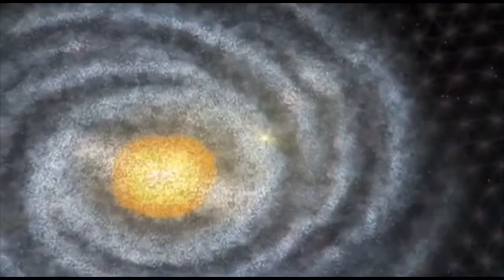Sophia 36TH Archon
Terrence McKenna talking
Gnostic ideas🌀
Gaia is all memory